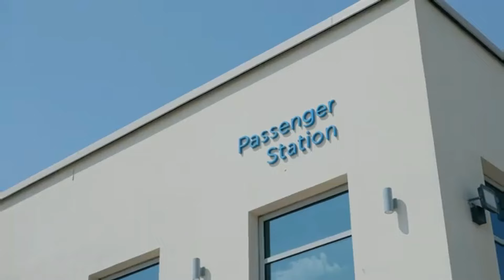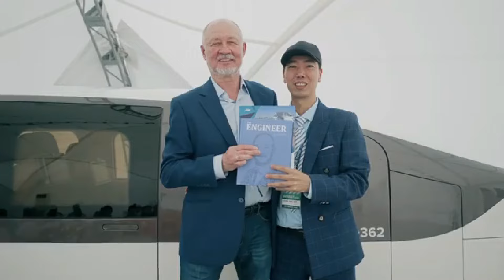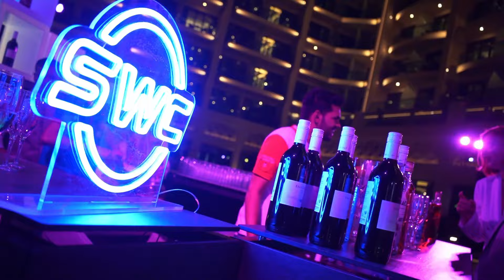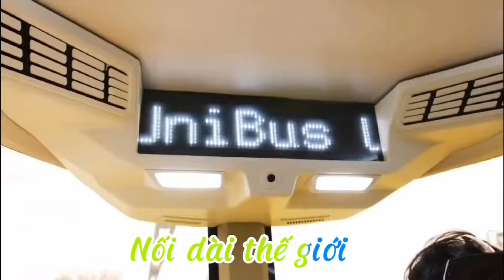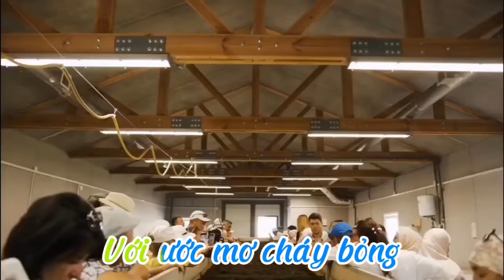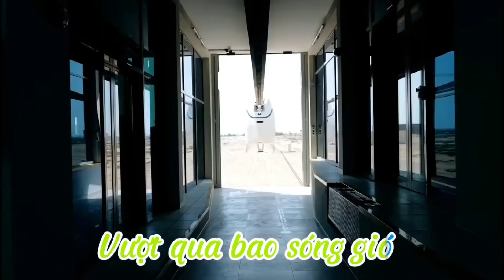KHÚC CA KHẢI HOÀN